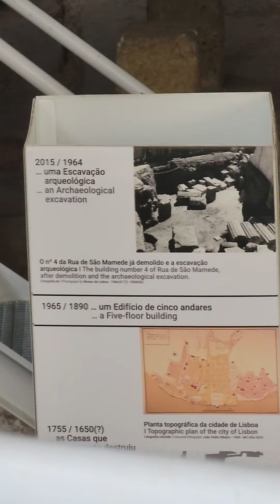conocermexico conocerlugares conocerjapon ConocerEsProteger conocerescultura conoceresaprende